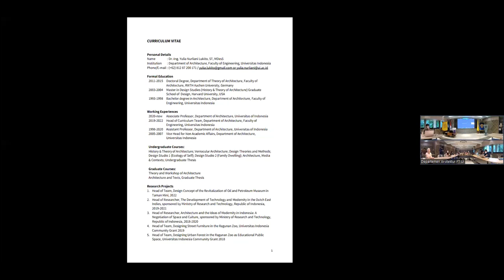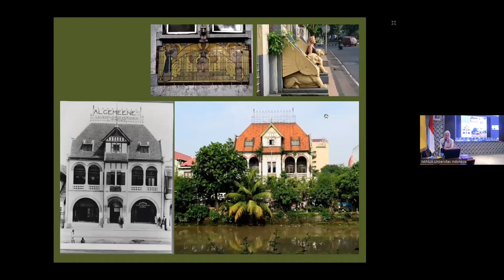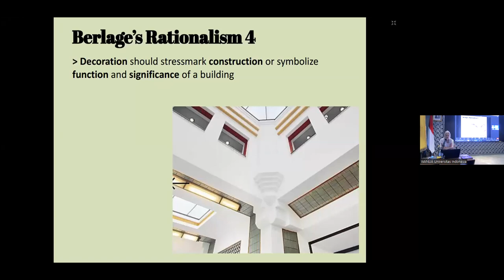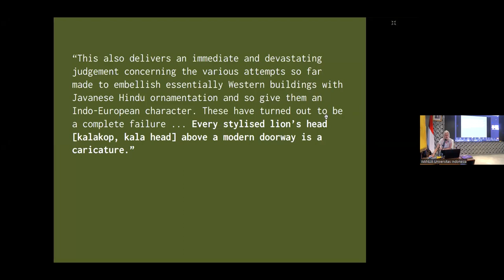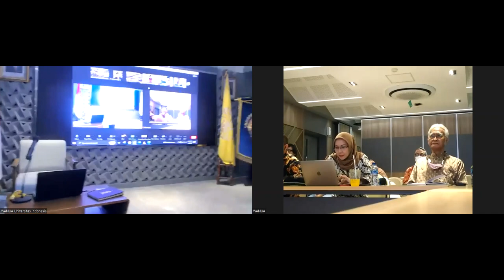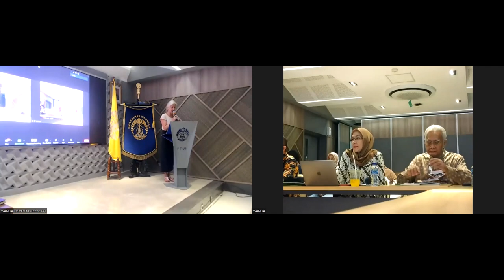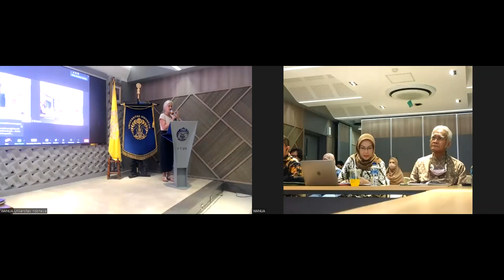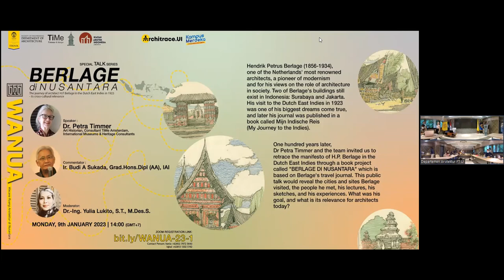WANUA 2023 Special Talk Series - Berlage di Nusantara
Hendrik Petrus Berlage (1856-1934), one of the Netherlands' most renowned architects as a pioneer of modernism and for his views on the role of architecture in society. Two of Berlage's buildings still exist in Indonesia: Surabaya and Jakarta. His visit to the Dutch East Indies in 1923 was one of his biggest dreams come true, and later his journal was published in a book called Mijn Indische Reis (My Journey to the Indies).

One hundred years later, Dr Petra Timmer and team invited us to retrace the manifesto of H.P. Berlage in the Dutch East Indies through a book project called "BERLAGE DI NUSANTARA" which is based on Berlage's travel journal. This public talk would reveal the cities and sites Berlage visited, the people he met, his lectures, his sketches, and his experiences. What was his goal, and what is its relevance for architects today?